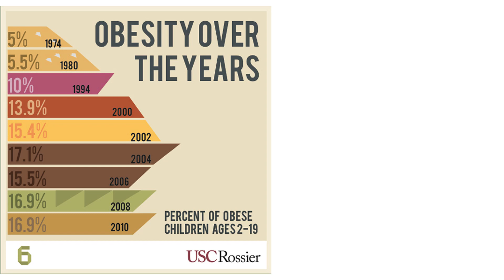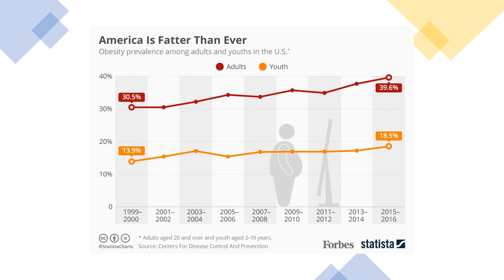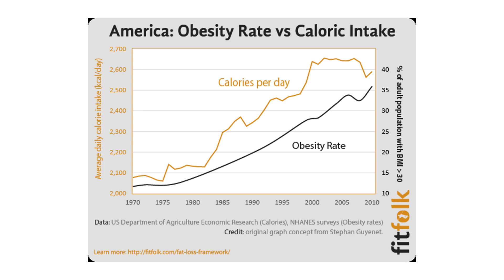Obesity through the years